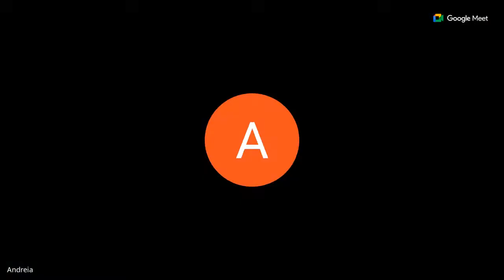DEVOCIONAL MULHER SEJA FELIZ I Provérbios 26 Cuidado sua brincadeira pode estar prejudicando alguém.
O Provérbio 26:18-19 na Bíblia diz: "Como o louco que lança fogo, flechas e morte, assim é o homem que engana o seu próximo e diz: 'Eu estava brincando!'" (NVI). Esses versículos falam sobre a brincadeira que pode ser prejudicial e perigosa, especialmente quando é usada como uma desculpa para enganar ou ferir outras pessoas.
O provérbio compara essa brincadeira a um louco que lança fogo, flechas e morte. Isso significa que as palavras ou ações brincalhonas, que são usadas para enganar ou prejudicar outras pessoas, podem causar danos graves, assim como o fogo ou as flechas.
O segundo verso menciona especificamente a desculpa comum que as pessoas usam quando são confrontadas sobre sua brincadeira prejudicial: "Eu estava brincando!" O provérbio indica que essa desculpa não justifica o dano causado pela brincadeira, e que é importante levar as palavras e ações brincalhonas a sério, especialmente quando elas podem prejudicar outras pessoas.
Em resumo, o Provérbio 26:18-19 adverte que a brincadeira pode ser prejudicial e perigosa quando usada para enganar ou ferir outras pessoas, e que a desculpa de "estava brincando" não justifica o dano causado. É importante ter cuidado com o que dizemos e fazemos, e considerar o impacto que nossas palavras e ações podem ter nos outros.